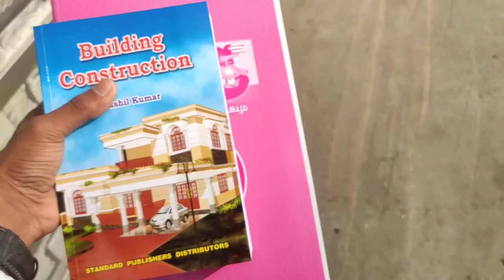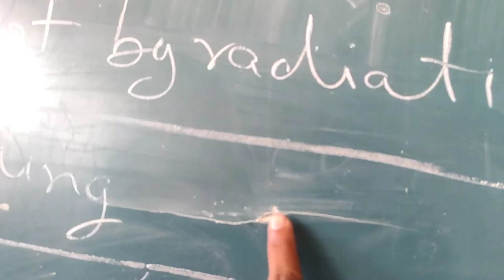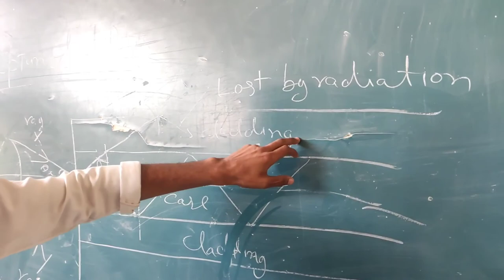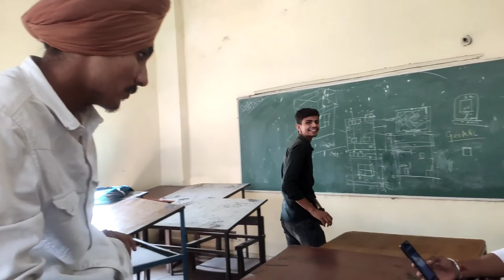Class me masti 😂Government polytechnic ambala city|college vlogs|College funny vlog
Class me masti 😂 Government polytechnic ambala city|college vlogs|College funny vlog|‎@Techno Mitra

college life vlogs
college me masti
class me masti govt polytechnic ambala city
govt polytechnic vlogs
govt polytechnic all vlogs
govt polytechnic class architecture
College vlogs
govt polytechnic Ambala City
Government polytechnic vlogs ambala city
ambla city vlogs
funny college blog
full tour government polytechnic ambAla citt
full masti in class
Government polytechnic saraswati block
govt polytechnic funny video

(My Game Id And Guild Id Join Now) 🦅
(My Brother Gaming Channel = Vx Edits 444)

Follow please

Mobile (MI K20 WITH POPUP CAMERA)😈

My best youtubers
‎@Techno Mitra   ‎@Sahil joshi Vlogs
‎@N60 VLOGS   ‎@Jason Vlogs
‎@Gyanvik vlogs   ‎@Gouravshali Pawan Mithilanchal
‎@OM VLOGS   ‎@Exploring India
‎@Crazy XYZ   ‎@MR. INDIAN HACKER
‎@The Experiment TV   ‎@Experiment King
‎@Gyan Gamingㅤ   ‎@Techno Gamerz
‎@FactTechz   ‎@TEDx Talks
‎@Vijay Riya vlogs  ‎@Total Gaming